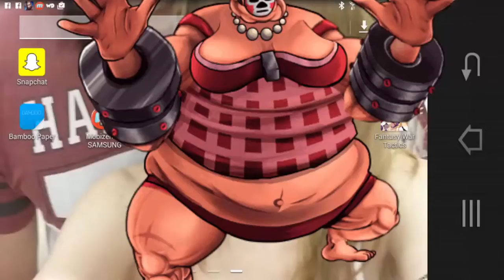Road to 1%- Season 1- Ep 1 - Mutants Genetic Gladiators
SECOND EPISODE!!!

Facebook Group (Let me use you as a tag!)

Key video idea:
OVERKILL MECHANIC, don't you guys think it'd be awesome if there was an over kill mechanic?
potentially get more exp or maybe more pvp points... itd be awesome!